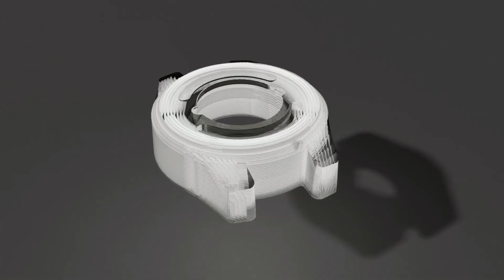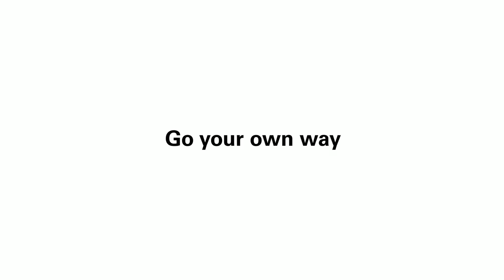WATCHESANDWONDERS2023 - Oris - Meet the ProPilot Altimeter l Jura Watches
Oris’s high-functioning pilot’s watch is back, now with an increased altitude scale of either 19,700 feet or 6,000 metres, and an innovative carbon fibre case.